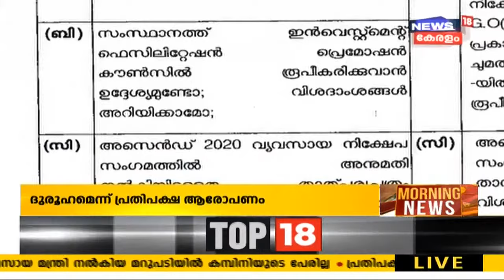Kerala News Updates | പ്രഭാത വാർത്തകൾ - News Bulletin | Morning News | 22nd February 2021